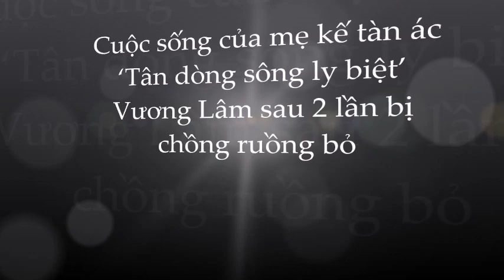Vương Lâm: chọn làm mẹ đơn thân sau 2 cuộc hôn nhân đổ vỡ